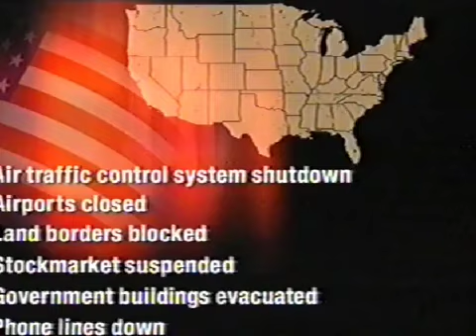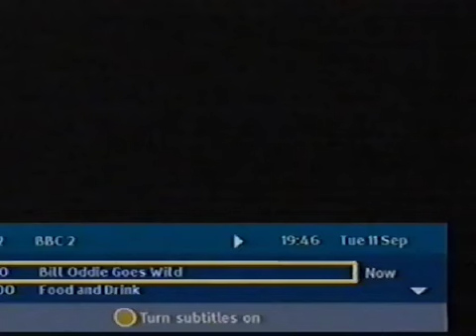9/11 - Various UK News - September 11 2001